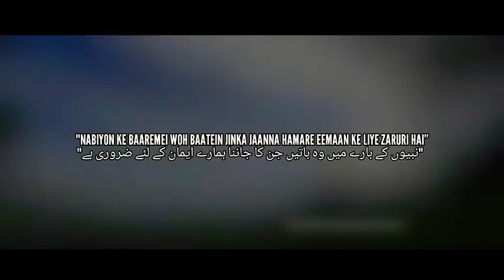[SUNDAY] Life Of Prophets Series نبیوں کی زندگی - Episode 2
نبیوں کے بارے میں وہ باتیں جن کا جاننا ہمارے ایمان کے لئے ضروری ہیں۔
✨نبی کون ہوتے ہیں؟کیوں؟کیسے؟کیا کرسکتے ہیں اور کیا نہیں؟۔
⚡چند شبہات کے جوابات اور بہت کچھ۔۔
✨ہر لفظ سننا اور سمجہنا چاہئے۔۔

Nabiyon Ke Baaremei Woh Baatein Jin Ka Janna Hamare Eemaan Ke Kiye Zaruri Hai..
Nabi Kon the? Kyun? Kese? Kya Karsakte Hain Aur Kya Nahi?.
Chand Shubuhaath Ke Jawabaat Aur Bohat Kuch..
Har Lafz Sunna Aur Samjhna Chahiye..

Speaker : Hazrath Maulana Mufti Abdul Hameed Saheb Miftahi Qasmi Visharami DB